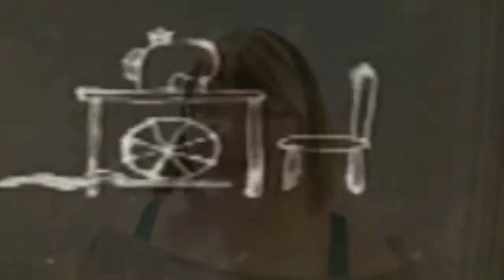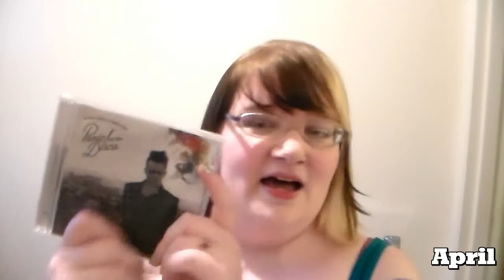5 Months of Favs (Jan-May) 2015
Five Months worth of favorites. This is a long one. Are you ready kids?! (aye aye captain)

January
- Items - New laptop / New phone
- Event - Calabrese Show

February
- Food - Strawberry 3 Musketeers

March
- Snacks - Starbucks Mocha Coconut / Starbucks Birthday Frapp /Mystery Flavored Peeps
- Event - Emerald City Comicon
*My ECC Haul video: [coming soon]
- Craft - Cosplay
- Cartoon - Steven Universe

- Song/CD - "Girls/Girls/Boys" by Panic! at the Disco from their Too Weird To Live, Too Rare To Die! album
- Drinks - Mountain Dew Baja Blast & Sangria in cans
- Movie - Avengers: Age of Ultron

May
- Food - S'mores Oreos / Meiji Gummy Choco
- Drinks - Sonoma Sparklers peach apple cider
- Craft - Digital Art for We Happy Few Contest